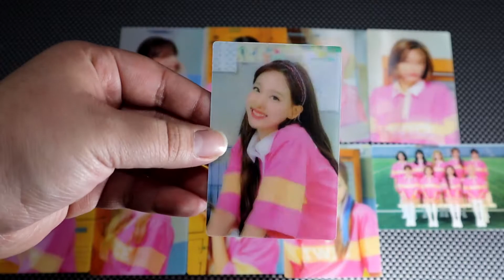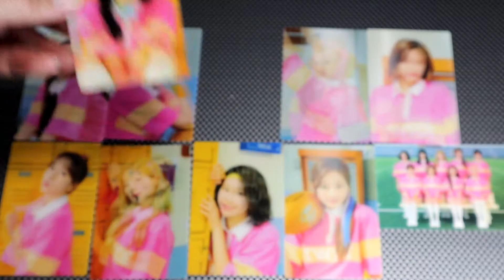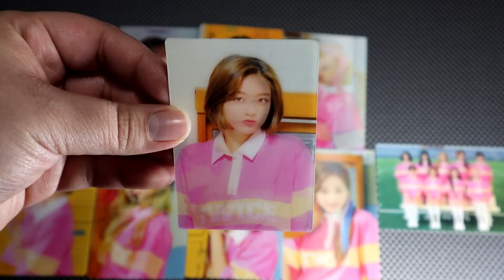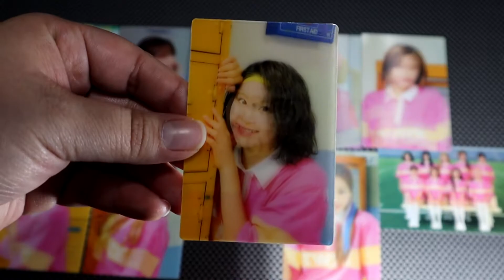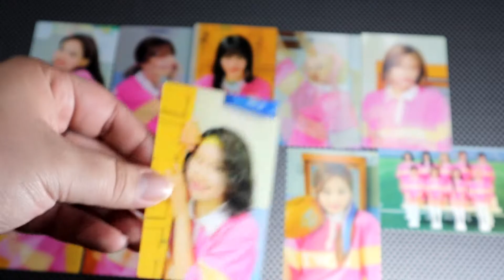Twice Run 2020 Lenticular Photocards!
Really cool cards, but I did struggle trying to show them on camera. I did my best, and I hope you guys enjoyed! :)